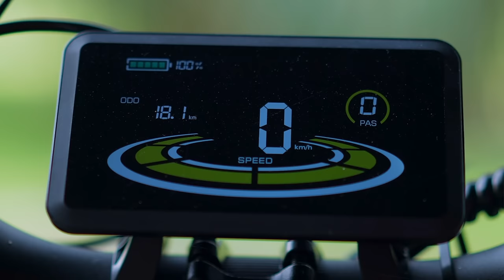Faster, better, stronger! Cyrusher Ranger unleash your potential!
The Cyrusher Ranger is the ultimate off-road companion for thrill-seekers, adventurers, and outdoor enthusiasts alike. With its powerful performance, rugged construction, and versatile design, this e-bike is guaranteed to take your off-road experiences to new heights.